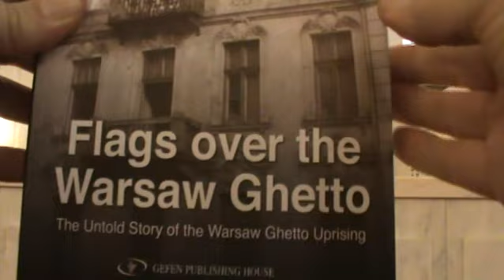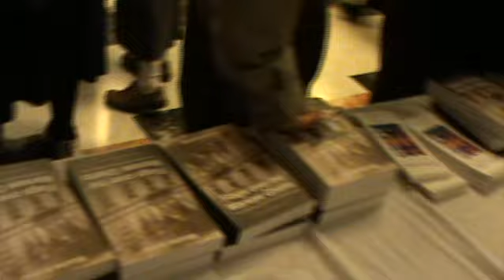Flags over the Warsaw Ghetto, Moshe Arens Jerusalem Great Synagogue